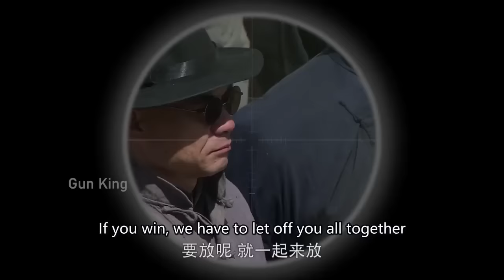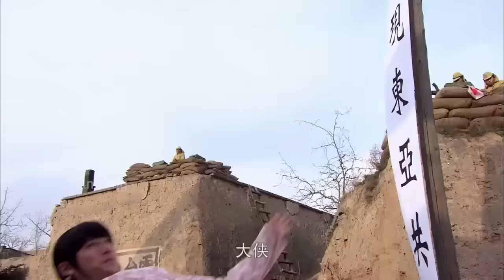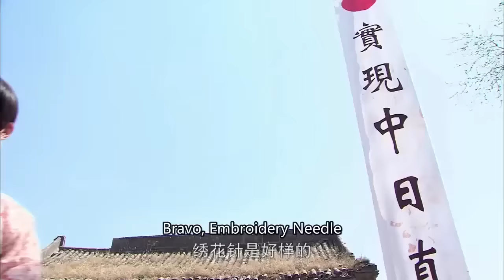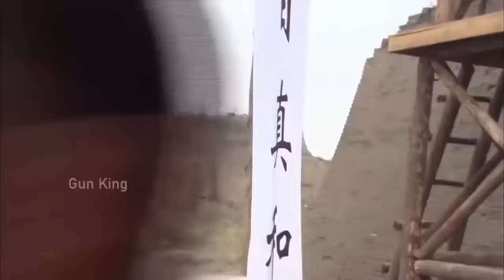【擂台對打電影】5場擂台決鬥！第三場女孩功夫最神秘，一揮手秒殺日本高手 ⚔️ 抗日 MMA | Kung Fu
KRQXZZ